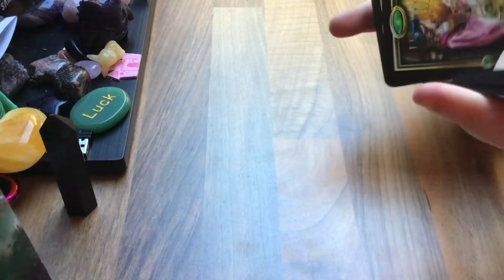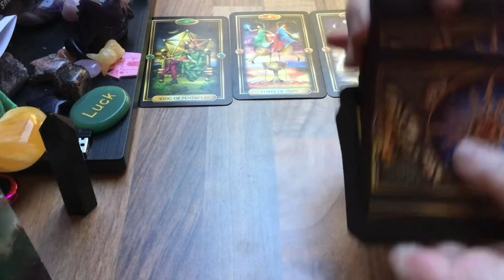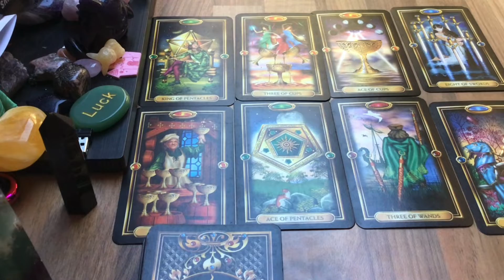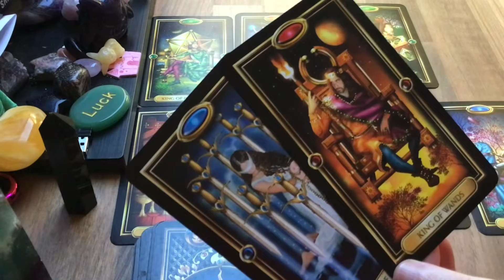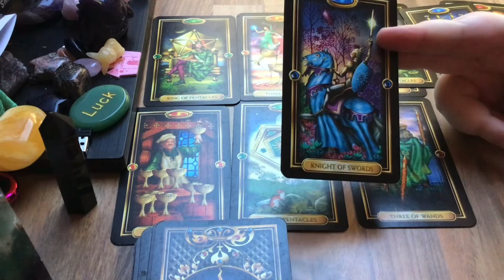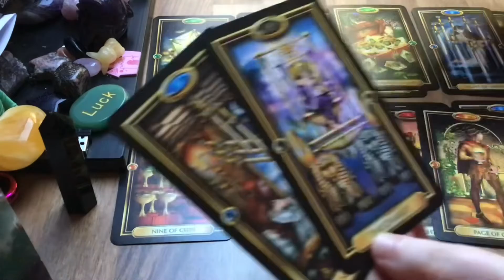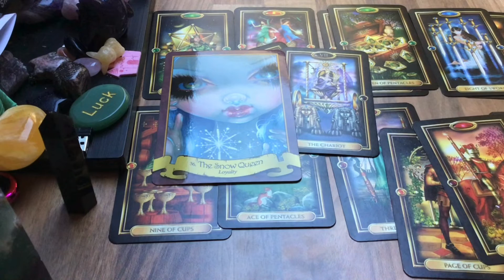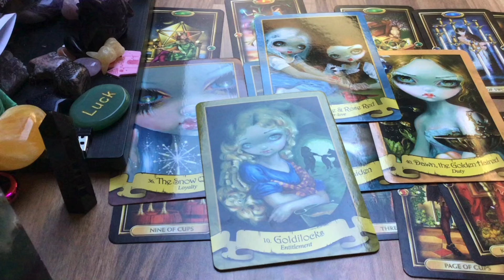👑 KING OF PENTACLES SEEKS ADVICE FROM 3 OF CUPS 👑 || GENERAL READING